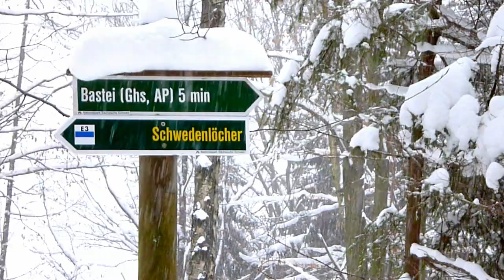Lebenswelt Dresden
Life in Dresden

Videos, Editing and Soundtrack
by Alexander Helbig

Camera: Panasonic Lumix DMC-FT1

Video Editing Software: Lightworks

Soundtrack: "Motion"